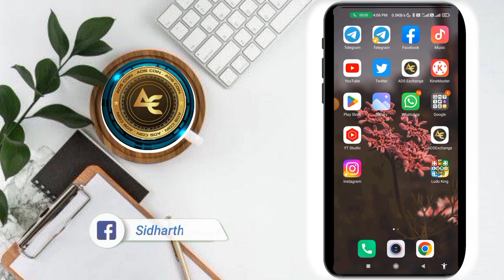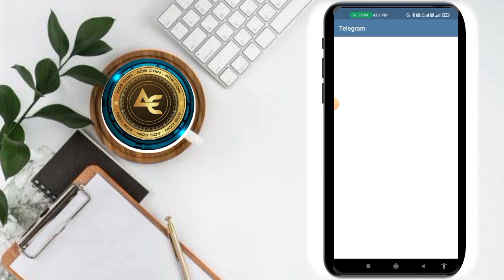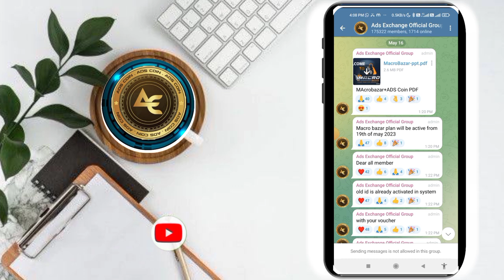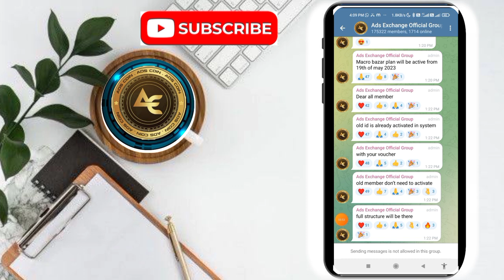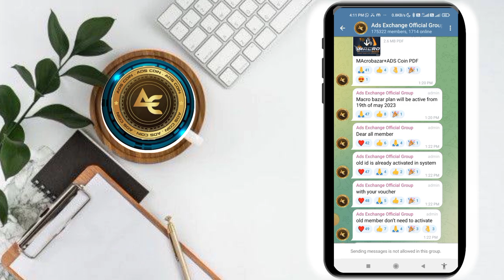किसी कि भी आइडी Delete नही होगा // आप का Total Team Active है फिर से पैसा नही लगाना पडेगा //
Video 🌹!!खुशखबरी 🌹खुशखबरी!!🌹

Reffral Code 👇

ADS_2y3pth

जिसको भी खोने का लगा डर!!
!!उसका बड़ी मुश्किल से चला घर!

*╔ ஜ۩۞۩ஜ ╗*